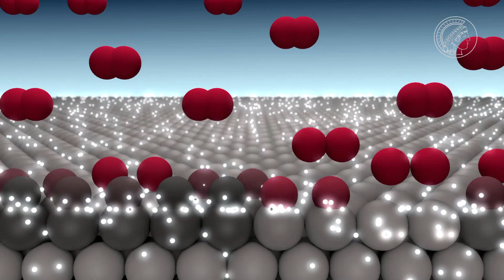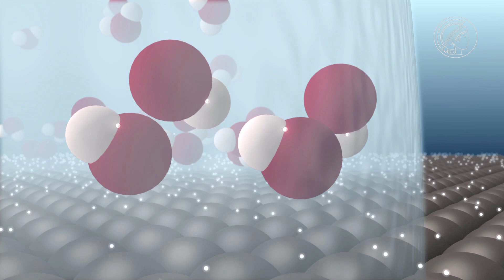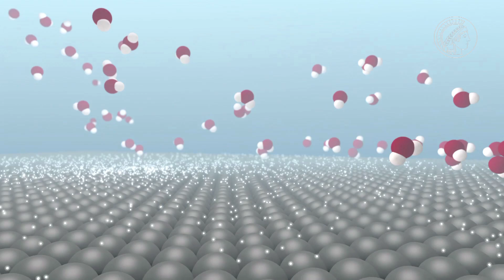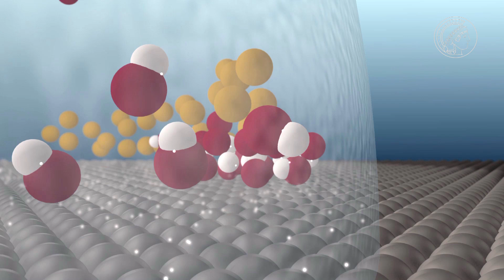Korrosion – verletzlicher Stahl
Bei der Korrosion von Eisen spielen Wasser und Sauerstoff zusammen und wandeln das Metall unaufhörlich in Rost um, eine Mischung verschiedener Eisenoxide und –hydroxide. Der Prozesse läuft in mehreren Schritten ab und wird durch Salz im Wasser dramatisch beschleunigt.

Material für die Schule:
Techmax 19: Korrosion